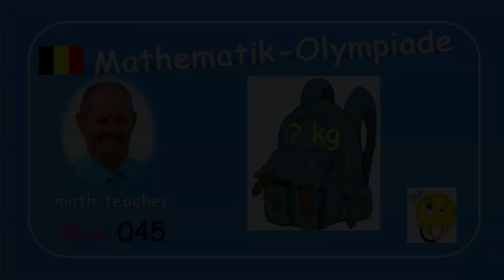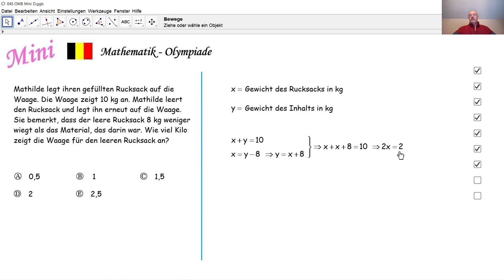Mathematik-Olympiade Mini 045